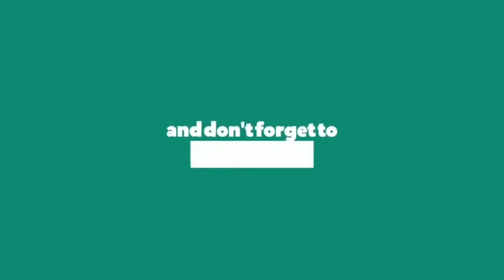Marselino Ferdinan Skills - Indonesia Wonderkids 2022